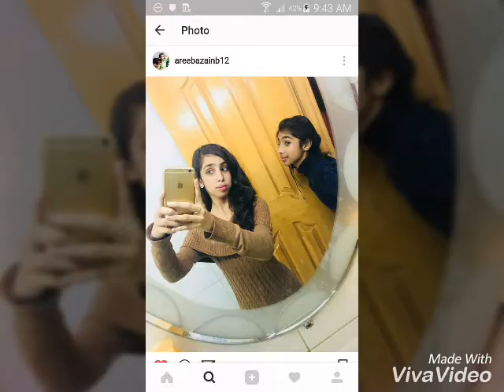Lagi Di Lahore diaa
Rajputt49494